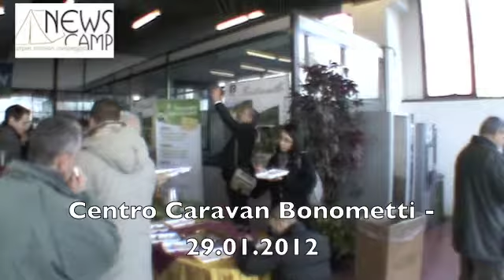Centro Caravan Bonometti - 29 gennaio 2012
Ecco documentata da NewscampTV almeno una parte della folla che ha frequentato il Centro Caravan Bonometti nella giornata di domenica 29 gennaio 2012